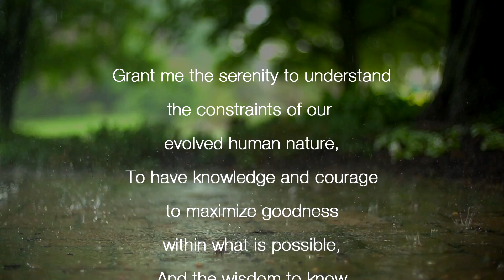Evolution Will Change How You See The World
"Evolution Will Change How You See The World." When the idea of evolution sinks in - really sinks in - evolution hits home with power and an emotional rush. This entertaining video, with its stirring blend of words and images, inspires awe, and conveys a deep understanding of the human experience.